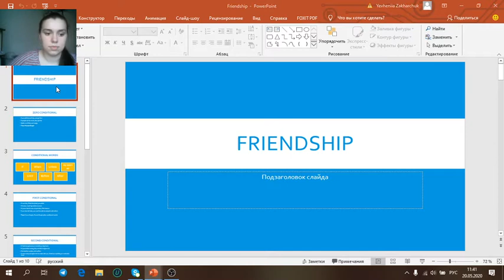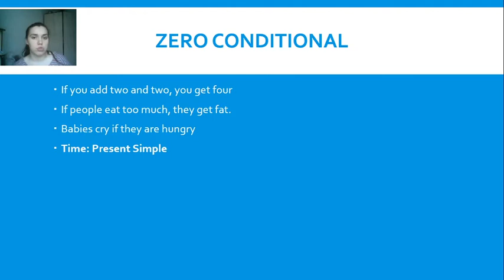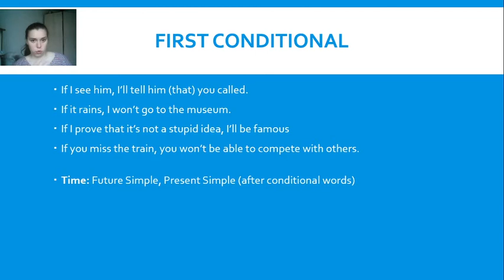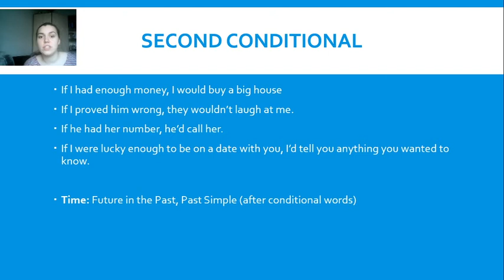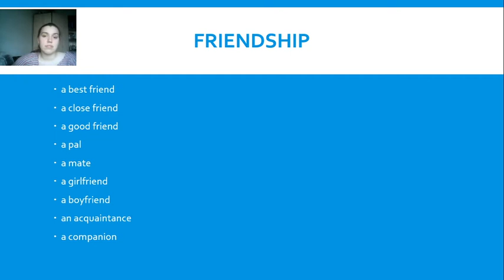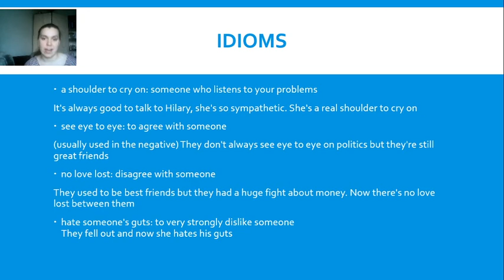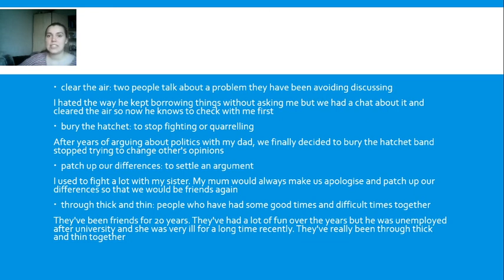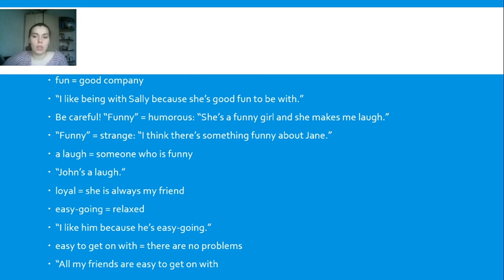English online, А-2(урок 6)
Поговоримо про дружбу та умовні речення.